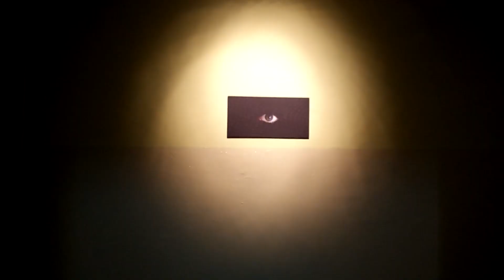Wis en su tinta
English here. Texto en español más abajo
Film made for a contest. Rules:
- 40 seconds maximum
- a red "sphere" should appear
Malabares en su tinta is the best blog, about circus in Spanish, at least I like it a lot. Consequently more than 1000 times a mouse has clicked the always longed for 'like' button on facebook, This is my contribution to the contest organized to celebrate it.
The sexy camerawoman was: Agata Bednarz :*
The amazing music is Earl by BadBadNotGood
The editor and diabolo freak is Wis
Recorded with a Oneplus One at 702p, forgot to change it :(
The crime scene is:
An old abandoned police building chosen this year to hold the periodic art exposition Survival. Survival happens once per year in Wrocław, a weekend. An old building or environment is filled with strange art, free entrance, the chance to see an abandoned closed place, drinking beer all around the place, juggling all around the place, and there are even DJs...

Video hecho para un concurso. Reglas:
- maximo de 40 segundos
- deberia de aparecer una "esfera" roja
Malabares en su tinta es el mejor blog, en español sobre circo, al menos a mi me gusta mucho. Consecuentemente más de 1000 veces un ratón ha cliqueado el añorado botón de 'Me gusta' en facebook, Esta es mi contribución al concurso organizado para celebrarlo.
La sexy operadora de camara fue: Agata Bednarz :*
Esa musica que hace el amor con tu oido es Earl por BadBadNotGood
El editor y friki del diabolo es Wis
Grabado con un Oneplus One a 720p, se me olvidó cambiarlo :(
La escena del crimen es:
Un antiguo edificio policial abandonado fue elgido este año para auspiciar la exposicion de arte periodica Survival. Survival se celbra una vez al año, durante un fin de semana en Wrocław. Un edificio o entorno abandonado es llenado de arte extraño, entrada gratuita, la oportunidad de ver un sitio normalmente cerrado al publico, se puede beber cerveza por todo el sitio, hacer malabares por todo el sitio, y hay incluso DJs...